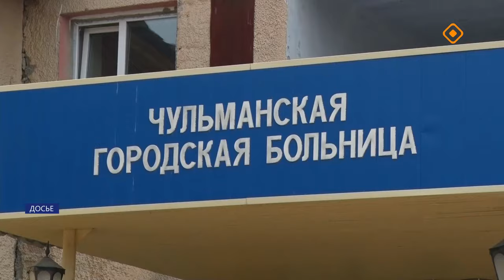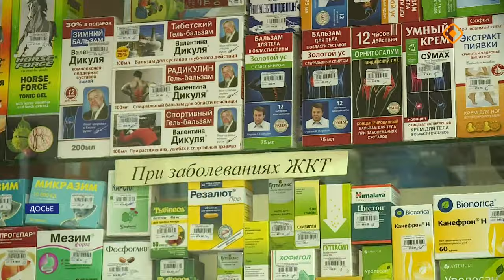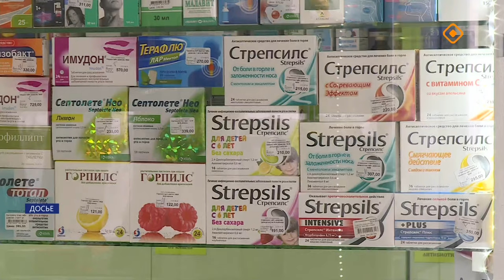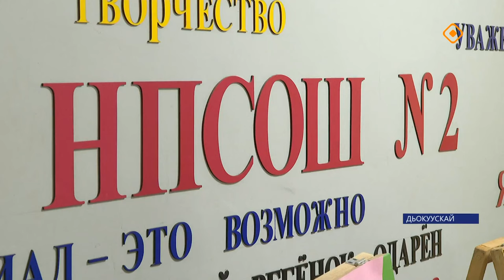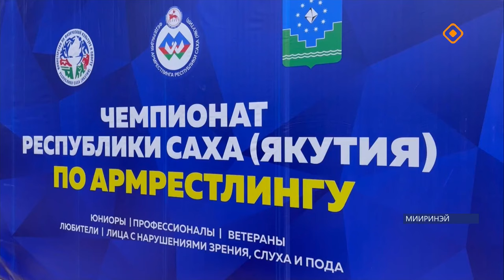«Саха сирэ» информационнай биэрии. Алтынньы 8 күнэ 13.30